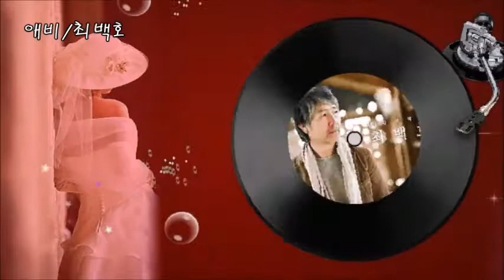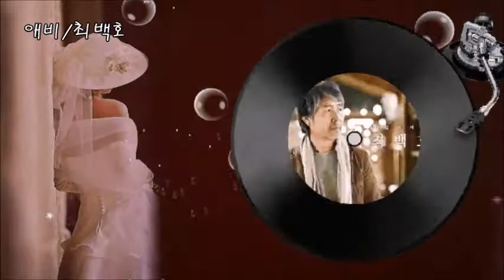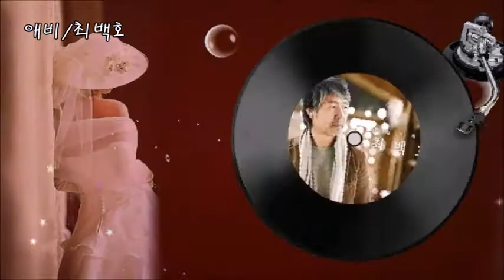애비/최백호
[K POP]